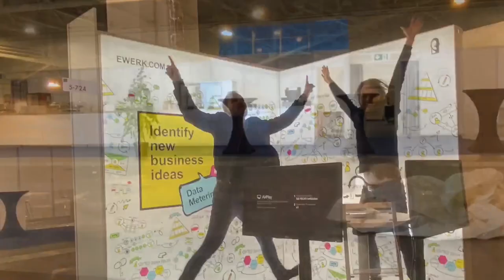IT-Lösungen von EWERK.COM auf der E-World 2020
Wir haben auf der E-World den Leipziger IT-Lösungsanbieter EWERK getroffen. Wie die Kollegen aus Daten Geld machen, wird im Video erklärt.